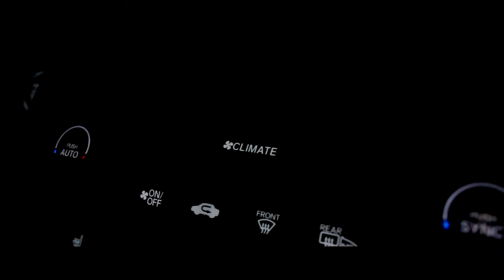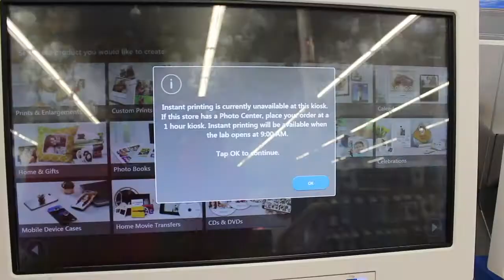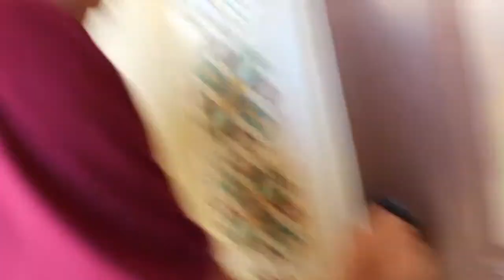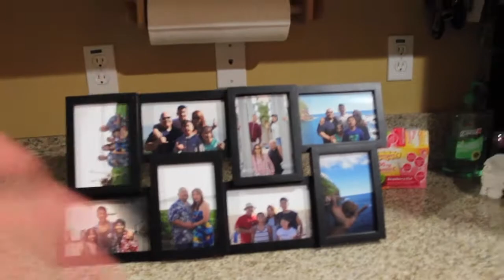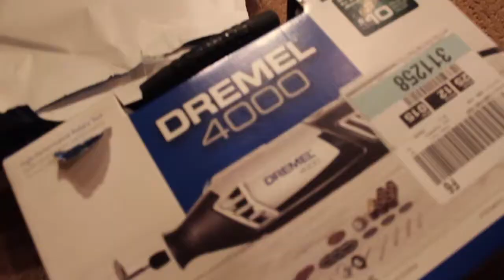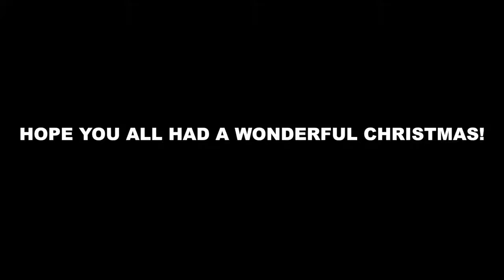i wasn’t holding anything in the thumbnail lol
You're watching 3 days of vlogs put into 1. I was pretty sick at the time but i tried to stay positive throughout. Day 1 was with Niko. Day 2  was with Arvin. And day 3 ended off at Aimee's. I was pretty proud of the gift i gave my parents but I wish I could've done more.